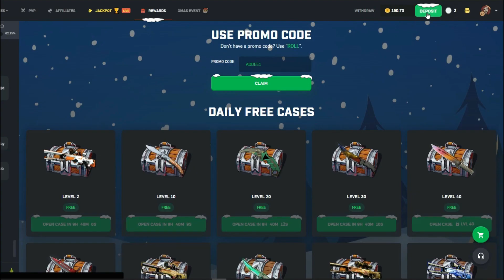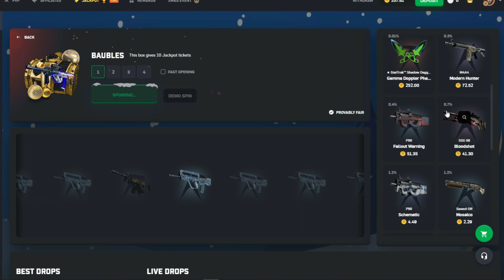MY FIRST GAMBLING VIDEO (CSGORoll) - GIVEAWAY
This is my first gambling video, hope you enjoy!